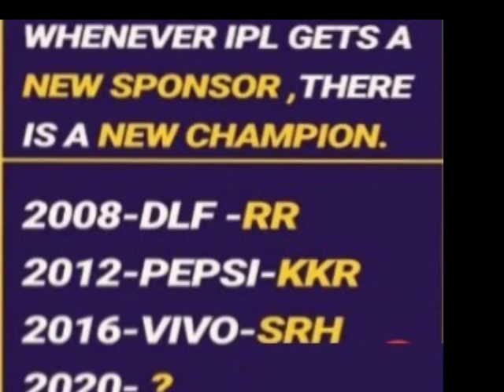Why RCB can't win IPL title / can they win this year / Blasters Tamil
In this video we analyse why rcb can't win the ipl title despite having great players and the various reason behind it. And also we see the possibilities of RCB winning this year ipl title.

Images used in this video does not belong to me and its only belong to its individual owners.